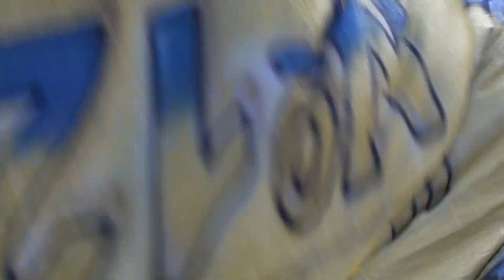Boca Quilmes 2014 / Y vamos los Xeneizes